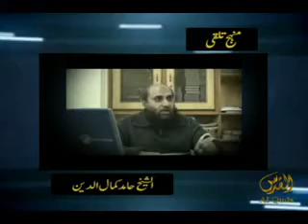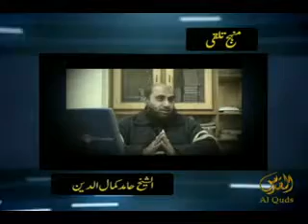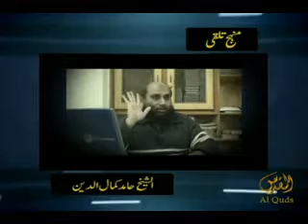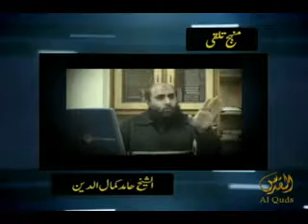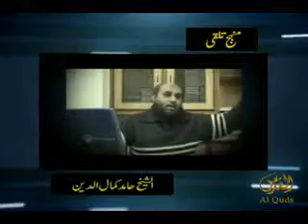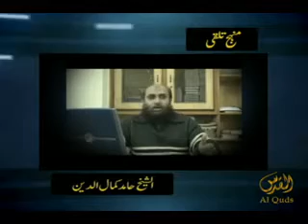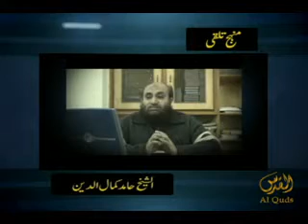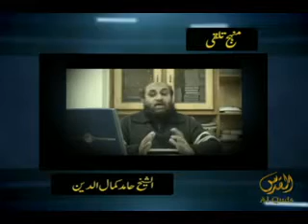Al Quds Media Manhaj e Talaqi 7th Session 12 02 2011